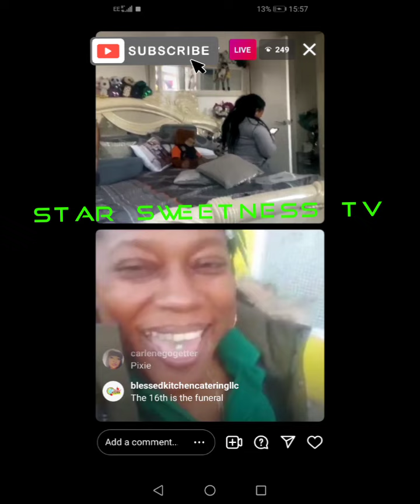Queenladi gangsta and ex/best friend camile talks about no one should feed her, apart from her.